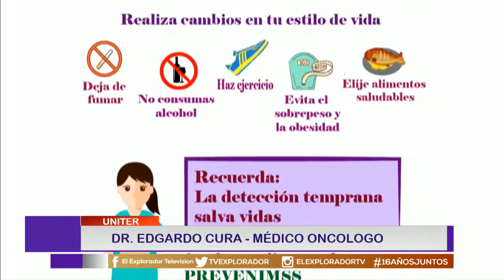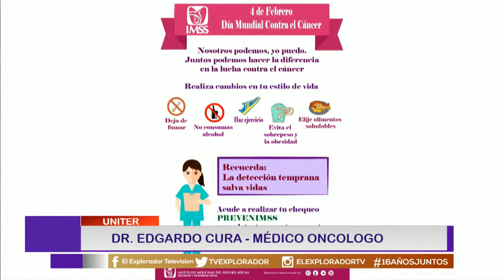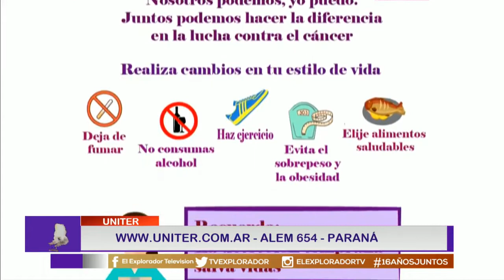"El cáncer es curable"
El doctor, Edgardo Cura de Uniter, nos habla de la lucha contra el cáncer que se estableció el día 4 de Febrero. "Con los avances que hay" no hay que temerle a la enfermedad nos dice el facultativo.